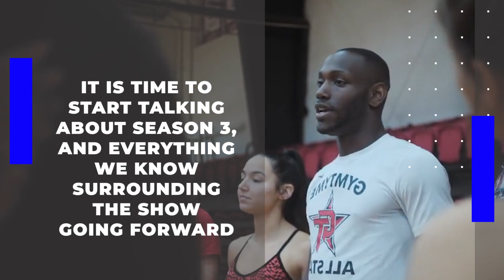Cheer 3 May NEVER Happen.. Here's Why!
Welcome back to Sports Dive. On this channel right now, we will be talking about Will Cheer 3 happen? here’s what we know + Cheer Season 2 controversies. Who would have thought that a TV documentary series about cheerleading will be a huge hit to fans.

Netflix Cheer is a certified hit show. Fans are getting attached to the agony of defeat and the sweet victory of competitive cheerleading. Added factor of the show are the controversies surrounding the competition. Stick around as we discuss Will Cheer 3 happen? here’s what we know + Cheer Season 2 controversies.